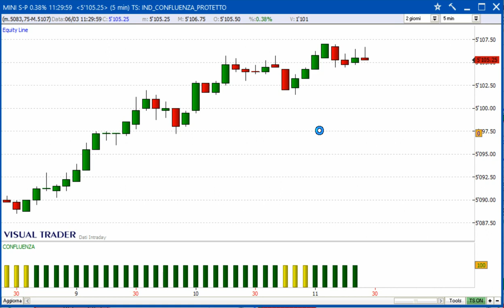Un gain di 562,50 dollari sul Future S&P500 - Alessandro Aldrovandi - Strategie di Trading